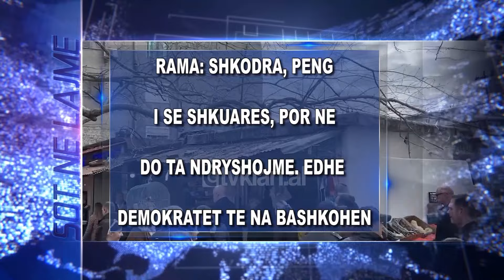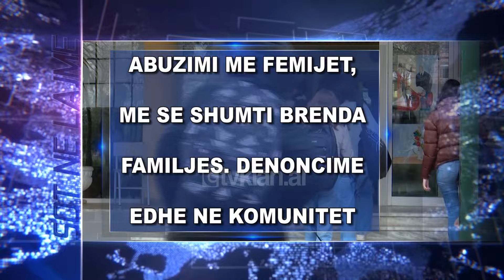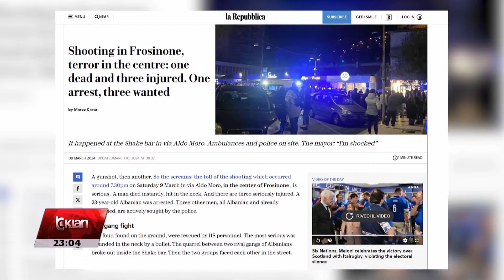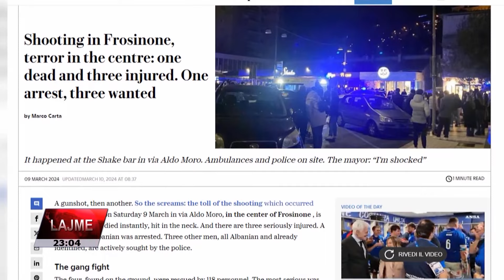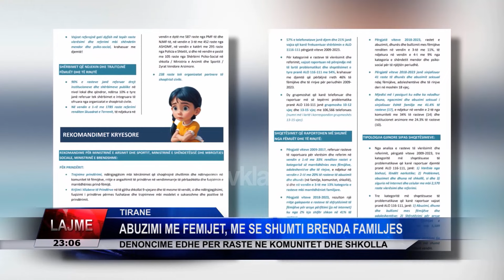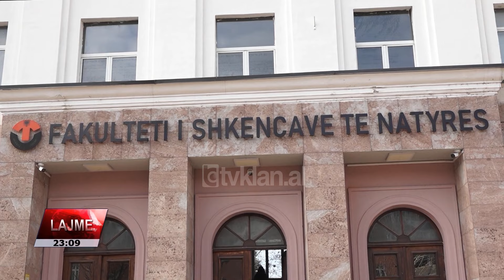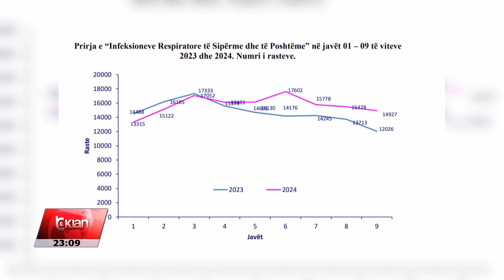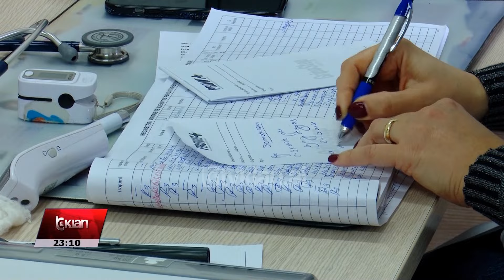Edicioni i Lajmeve Tv Klan 10 Mars 2024, ora 23:00 | Lajme-News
Headlines 10 Mars 2024

Rama: Shkodra u mbajt peng nga e shkuara. Edhe demokratët të na bashkohen për transformimin

Kryeministri Rama thotë se Shkodra është bashkia më e prapambetur për shkak të pengmarrjes së të shkuarës. Ai u angazhua për transformimin e qytetit ndërsa ftoi edhe demokratët t’u bashkohen në nismën e marrë.

Vritet një shqiptar dhe plagosen 3 të tjerë. Shkak përlasjet mes grupeve kriminale

Një 27-vjeçar shqiptar u vra ndërsa 3 të tjerë u plagosën në një përplasje me armë në Frosinone të Italisë. Policia ka vënë një pranga një person ndërsa 3 të tjerë janë shpallur në kërkim. Dyshohet se shkak janë përplasjet mes grupeve kriminale.

Ekzekutohet ish-boksieri shqiptar në Gjermani. 38-vjeçari Besar Nimani u qëllua jashtë një lokali

Ish-boksieri 38-vjeçar Besar Nimani u vra në mbrëmjen e së shtunës në Gjermani. Shqiptari nga Kosova u qëllua nga dy persona jashtë një restoranti ndërsa motivet e krimit mbeten të paqarta. Ai ishte kampion Gjermanie dhe Europe.

Abuzimi me fëmijët, më së shumti brenda familjes. Denoncime edhe për raste në komunitet dhe shkolla

Rastet më të shumta të dhunimit apo abuzimit të fëmijëve ndodhin në ambientet familjare. Një raport i fundit që analizon denoncimet e bëra vëren se ambiente e tjera ku abuzohet janë ndaj të miturve janë komuniteti dhe shkollat.

Gripi nuk po largohet as me ardhjen e pranverës.ISHP: Më shumë raste në Gjirokastër, Durrës e Berat

Edhe pse jemi zyrtarisht në periudhën e pranverës gripi mbetet mjaft agresiv në vendin tonë. Vetëm javën e kaluar u regjistruan rreth 15 mijë raste nga ISHP. 18 qytete kanë rritje ku vendet e para i mbajnë Gjirokastra, Durrësi dhe Berati.

Biden dhe Trump përplasen ne Georgia. Akuza të rënda mes kandidatëve për president

Ashpërsohen debatet mes Donald Tramp dhe Xho Bajden për garën presidenciale të nëntorit. Ish-presidenti tha në Xhorxhia se Bajden nxiti emigracionin e paligjshëm, por kreu i shtëpisë së bardhë e quajti një rrezik për demokracinë.